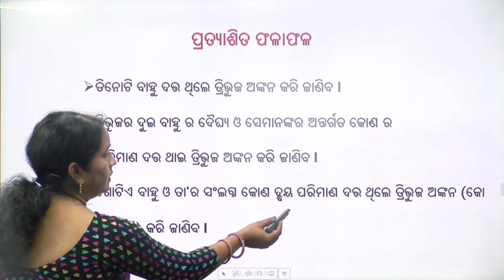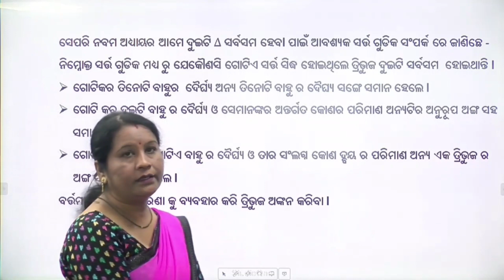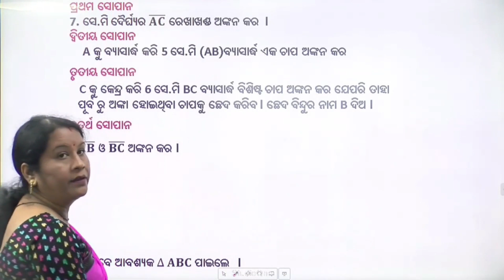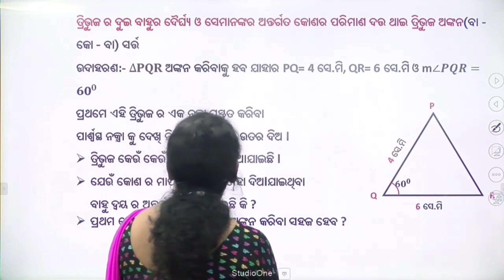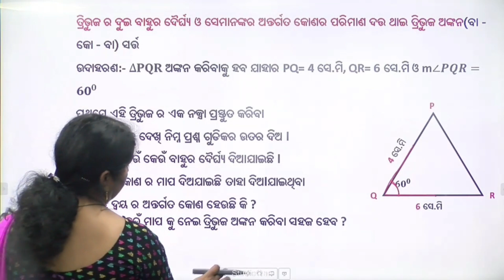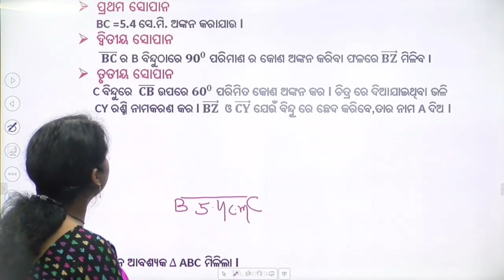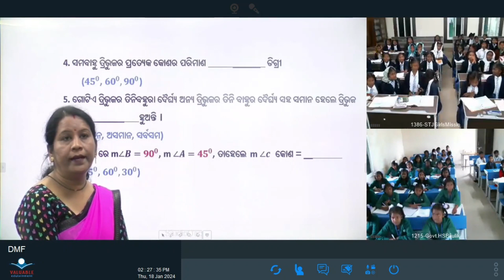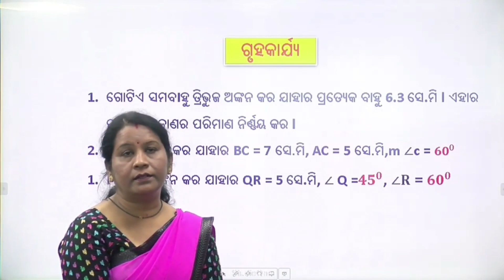Teacher- Kumudini Naik, Class- Vii, Sub- Math, Topic- ଜ୍ୟାମିତି ଅଙ୍କନ